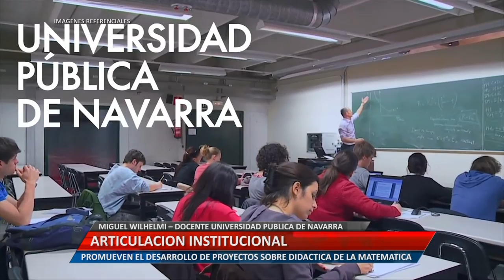UniRioTV - Articulación institucional - Miguel Wilhelmi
MIGUEL WILHELMI – DOCENTE UNIVERSIDAD PUBLICA DE NAVARRA.  PROMUEVEN EL DESARROLLO DE PROYECTOS SOBRE DIDÁCTICA DE LA MATEMÁTICA.
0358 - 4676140